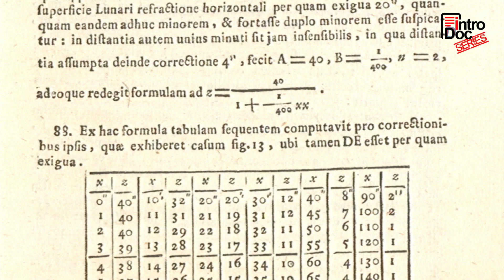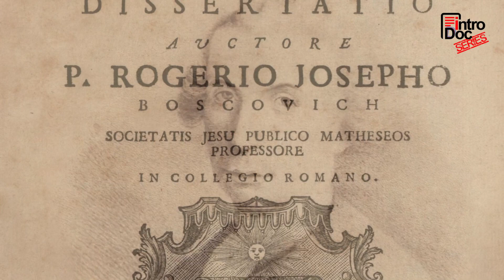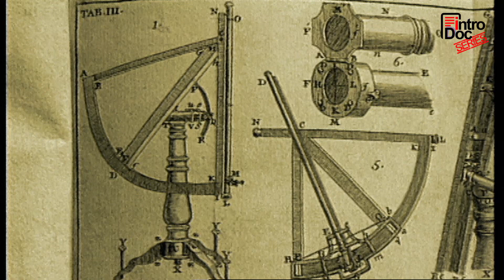Roger Joseph Boscovich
Roger Joseph Boscovich, the famous Dubrovnik Jesuit and scientist, represents the synthesis of philosophical, theological and scientific education.
With his theory of a single law of force existing in nature, he was the precursor of still valid theories, and his elementary particle theory holds up to this day.